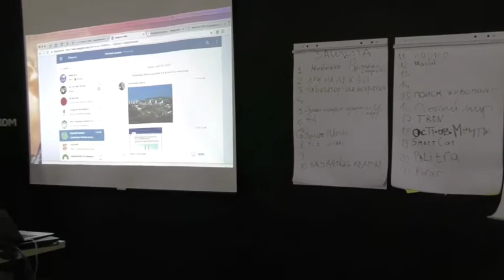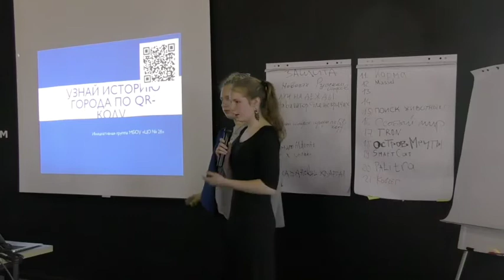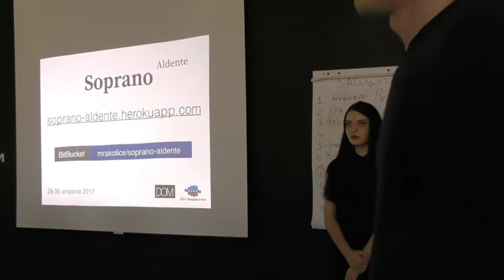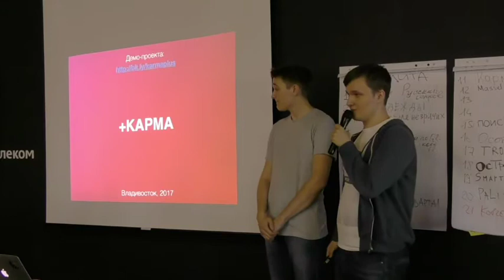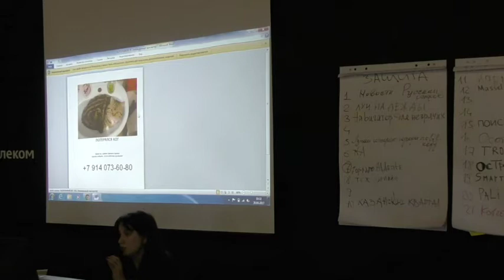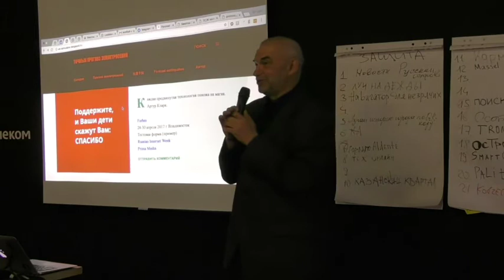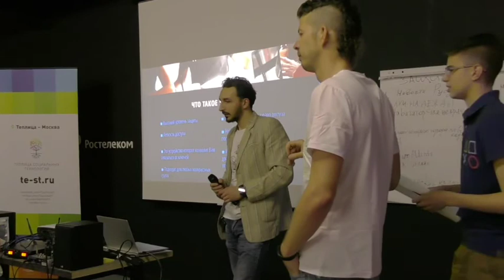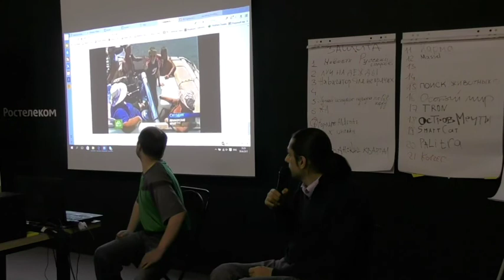Хакатон SSH Владивосток. Часть 5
28-30 апреля Теплица социальных технологий провела SSH: Владивосток – хакатон социально значимых IT-проектов для решения общественно-важных проблем с помощью современных технологий и Интернета. Лучшая команда получит 70 тыс рублей на доработку своего проекта.